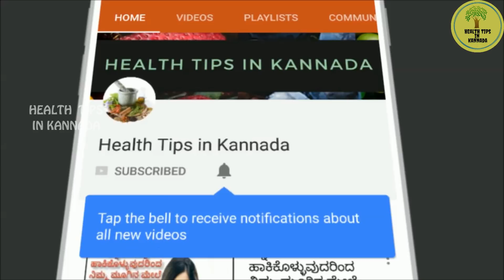ಆಯ್ಲಿ ಸ್ಕಿನ್ ಎಣ್ಣೆ ಚರ್ಮದ ಮುಖ ದೂರ ಮಾಡಲು ಈ ಟಿಪ್ಸ್ ಅನ್ನು ಪಾಲಿಸಿ | home remedies for oily skin face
Hi Friends in This Video explained about home remedies for oily skin and pimples in kannada